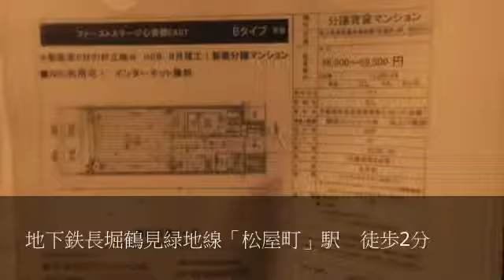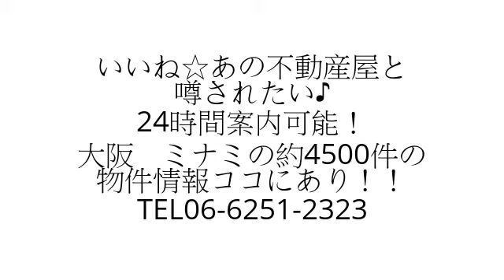ファーストステージ心斎橋EAST Bタイプ★松屋町駅徒歩2分★